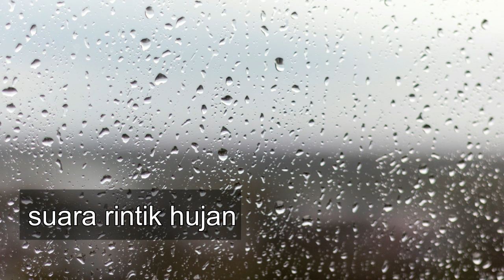Rain Drops to Sleep Quickly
Halo gaes,

Kali ini saya coba rekam rintik hujan dengan alat sbb:

Microphone : TAFFSTUDIO MAG-18
Mixer ASHLEY SPEED Up4 New version
USB FLASHDISK KINGSTON 8gb

Selamat menikmati